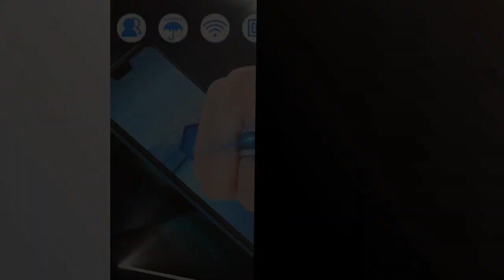Anillos nfc: Los 4 mejores anillos NFC: descubre el mejor para ti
✋  Aquí están los 4 mejores anillos nfc: descubre el mejor para ti disponibles en el mercado.

🔽🔽🔽 ENLACES DE COMPRA ANILLOS NFC 🔽🔽🔽

1) AURSTORE® Joyería 6MM Anillo de Tungsteno Señor de los Anillos LORD OF THE RINGS Talla a elegir56-68

2) Anillos Inteligentes de NFC Universal para el Teléfono Móvil, Smart Ring Dispositivo Usable Mágico Multifuncional, Smart NFC Anillo a Prueba de Agua(Size 13)

3) KALVICA 3 Piezas Anillos Mujer Plata de Ley 925 Apilable Juego de Anillos de Dedo Abiertos Anillo de Pulgar Vintage Ajustables Anillo en Cruz X Anillo Flecha para Mujer Niña

4) NUNCAD Anillo para Hombre Mujer Unisex de Tungsteno con Zirconia Azul y Fibra de Carbono Dragón Celta Negro + Azul 8mm de Ancho Talla 52-77(Diámetro Interior 16.6mm - 24.5mm)

00:00 - Intro
00:06 - 1) AURSTORE® Joyería 6MM Anillo de Tungsteno Señor de...
00:38 - 2) Anillos Inteligentes de NFC Universal para el Teléfono...
01:06 - 3) KALVICA 3 Piezas Anillos Mujer Plata de Ley...
01:37 - 4) NUNCAD Anillo para Hombre Mujer Unisex de Tungsteno...
02:16 - Outro